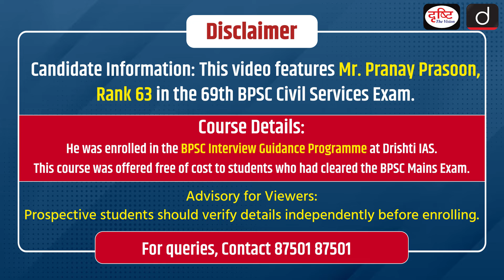69th BPSC Topper | Pranay Prasoon | Revenue Officer, Rank-63 | Mock Interview | Drishti PCS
Pranay Prasoon ने 69th BPSC परीक्षा में Revenue Officer (Rank-63) के पद पर सफलता पाई है। हम इस उपलब्धि पर Pranay Prasoon  को हार्दिक बधाई देते हैं। इन्होंने दृष्टि संस्थान में जो Mock Interview दिया था, उसे Drishti PCS चैनल पर अपलोड किया गया है। ताकि BPSC के सभी अभ्यर्थियों को लाभ मिल सके। मॉक इंटरव्यू के दौरान दिए गए फीडबैक को भी इस वीडियो के साथ उपलब्ध कराया जा रहा है। हम उनकी इस सुंदर यात्रा का हिस्सा बनकर बेहद खुशी महसूस कर रहे हैं और एक बार फिर हम उनके उज्ज्वल भविष्य के लिये उन्हें शुभकामनाएँ देते हैं।

Drishti PCS congratulates Mr. Pranay Prasoon, the topper of 69th BPSC Exam, on securing the prestigious post of Revenue Officer. In this video, we bring you an exclusive mock interview session with Pranay Prasoon  , where he shares valuable insights into the interview process. Watch the full session and the feedback provided to help you understand the key aspects of a successful interview.

हमारी नोएडा शाखा में विज़िट करने के लिये क्लिक करें –